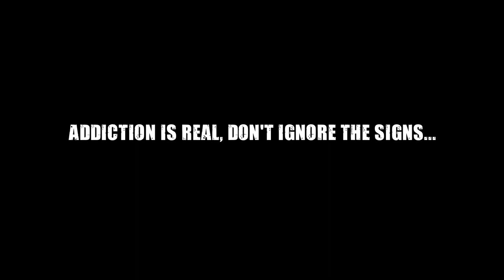Kevin Kent- Suicide Note (prod by Ruwanga) OFFICIAL VIDEO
Follow @WhoisKevinKent on instagram to keep up with all NEW releases